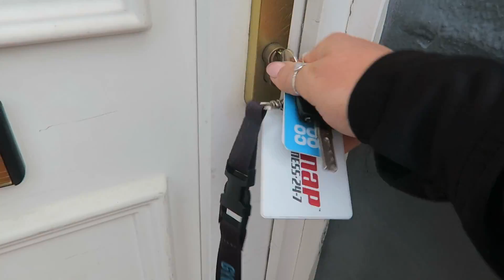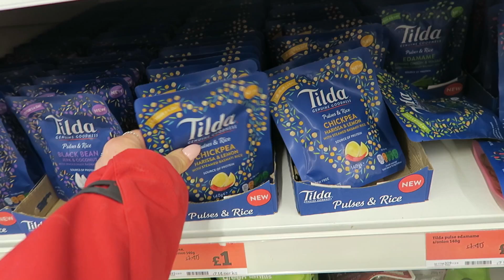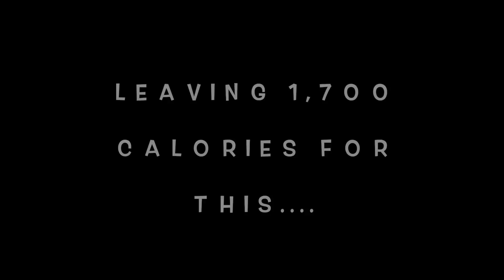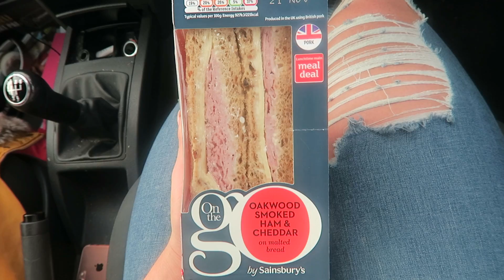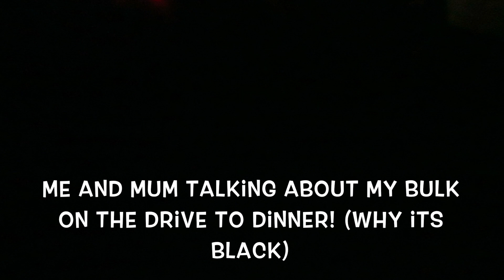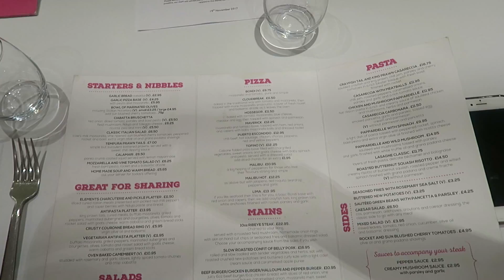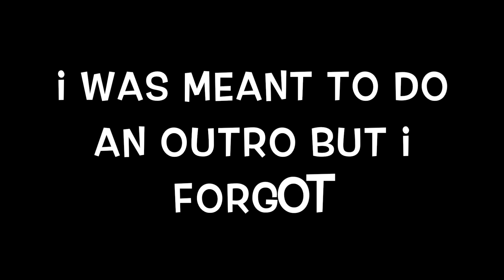BNS Ep.6 | Whole Weekend Of Eating | Bulking Supermarket Haul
Thankyou for watching - please like and sub